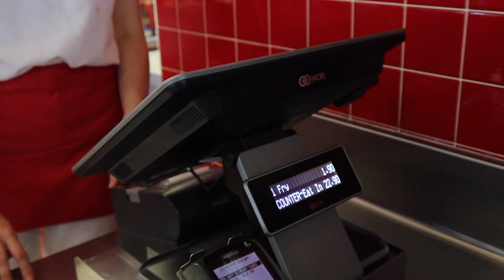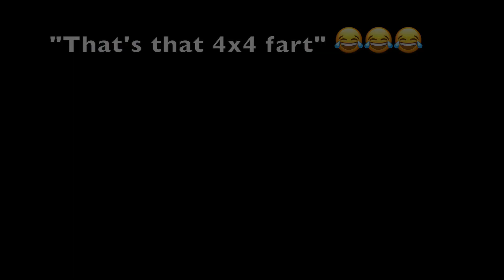IN-N-OUT 3x4x4 Challenge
We challenged ourselves to eat 3 IN-N-OUT 4x4 Burgers in 10 minutes! Never again.